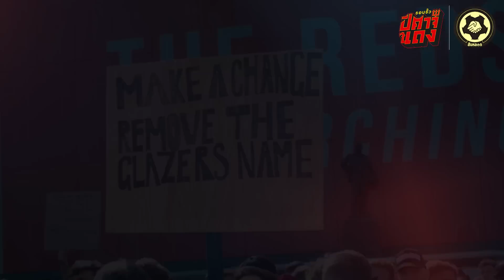แมนยู กับ กรีนวู้ด ชีค ยื่นครั้งสุดท้าย เทนฮาก เบนเป้า ฮอยลุนด์ ง่ายกว่า เคน ? | สับหลอก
ประเด็นข่าวใหญ่ รอบรั้วปีศาจแดง ประจำรอบวันที่ผ่านมา ประเด็นร้อนที่มาช่วงหัวค่ำตามเวลาบ้านเราคือเรื่องความคืบหน้ากรณีกระบวนการขายสโมสร แมนเชสเตอร์ ยูไนเต็ด ที่เป็นใน ส่วนความเคลื่อนไหวของ กลุ่มทุนการ์ตา โดยกลุ่มมูลนิธิ Nine Two ของ ชีค จัสซิม บิน อาหมัด อัล ธานี แต่เป็นความเคลื่อนไหวในรูปแบบที่ค่อนข้างจะสะท้อนความรู้สึกแฟน แมนยู ได้ค่อนข้างดี จากข่าวเกี่ยวกับกระบวนการเทคโอเวอร์ทีมที่ไม่แน่ไม่นอน มาต่อที่ความคืบหน้าอนาคตของ เมสัน กรีนวู้ด ที่เมื่อวานนี้ มีบทความข่าวจากสื่อท้องถิ่นอย่าง แมนเชสเตอร์ อีฟนิ่ง นิวส์ เขียนโดย Tyrone Marshall บนหัวข้อหลัก เขาระบุว่าภายหลังจากที่ไม่ได้สัมผัสเกมฟุตบอลมายาวนาน 16 เดือน ตอนนี้มันใกล้เข้าไปเรื่อยๆแล้วที่ เมสัน กรีนวู้ด จะได้รับคำตอบว่าสรุปแล้ว แมนเชสเตอร์ ยูไนเต็ด จะให้ไฟเขียวเขาได้ไปต่อหรือไม่ ขณะที่อนาคตของกัปตันทีม แฮร์รี่ แม็คไกวร์ มีที่อัพเดตจากทาง James Olley นักข่าวอาวุโสของ ESPNระบุว่าเป็นที่ชัดเจนจนถึงตอนนี้ว่า แฮร์รี่ แม็คไกวร์ ได้รับความสนใจจาก ท็อตแน่ม ฮอทสเปอร์ และ เวสต์แฮม ยูไนเต็ด จริง และทั้งสองทีมก็คาดหมายว่า จะลองยื่นข้อเสนอสอบถามไปยัง แมนเชสเตอร์ ยูไนเต็ด เพื่อหาว่าดีลนี้ สามารถจะเป็นไปในรูปแบบไหนได้บ้าง ซึ่งทาง เอริค เทน ฮาก ก็มีท่าทีเปิดเผยชัดเจนว่าเขาพร้อมให้ แฮร์รี่ แม็คไกวร์ ได้มองหาทีมที่ต้องการได้เลย

ด้านความคืบหน้าเกี่ยวกับ ราสมุส ฮอยจ์ลุนด์ กองหน้าดาวรุ่งดีกรีแรงของ อตาลันต้า รอบวันที่ผ่านมา มีบทความอัพเดต จากทาง Richard Fay คนข่าวค่าย แมนเชสเตอร์ อีฟนิ่ง นิวส์ จากเนื้อหาหลักๆคือการบอกว่า แม้ ปีศาจแดง จะจัดลำดับความสำคัญให้ แฮร์รี่ เคน เป็นกองหน้าที่เหมาะสมที่สุด ที่จะเข้ามาไขปัญหาตัวจบสกอร์ แต่ด้วยสถานการณ์ที่พลิกผันไปในรอบหลายวันที่ผ่านมา โดยเฉพาะที่ เรอัล มาดริด หันมาเป็นคู่แข่งในการล่าตัว แฮร์รี่ เคน ด้วยนั้น ประกอบกับที่สถานการณ์เรื่องการเทคโอเวอร์ที่ไม่คืบหน้า ซึ่งส่งผลในแง่ของความไม่ชัดเจน เรื่องเงินทุนการลงตลาด ทำให้บางที แฮร์รี่ เคน อาจกลายเป็นเป้าหมายที่ แมนเชสเตอร์ ยูไนเต็ด จะเสียเวลาเปล่าในการมัวแต่รอคอย โดยภาพรวมของรอบวันที่ผ่านมา ข่าวสารหลักๆที่น่าสนใจ มันก็จะประมาณนี้นะครับ ส่วนอื่นๆก็จะเป็นแค่ข่าวกอสซิปแบบ คิม มิน แจ ใกล้จะลงเอยกับ ปีศาจแดง , เมสัน เมาท์ ติดปัญหาเรื่อง เชลซี ต้องการ 70 ล้านปอนด์ ไปจนถึงตัวอื่นอย่าง มอยเซส ไกเซโด้ ที่กลับมามีข่าวกันอีกครั้ง
สับหลอก ช่องฟุตบอลที่ไม่ได้มาหลอก แต่จะมาบอกทั้งสาระและความบันเทิงในวงการฟุตบอล